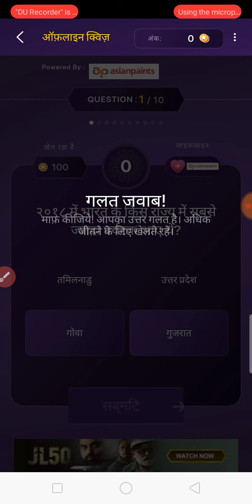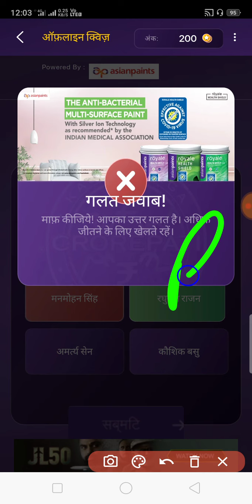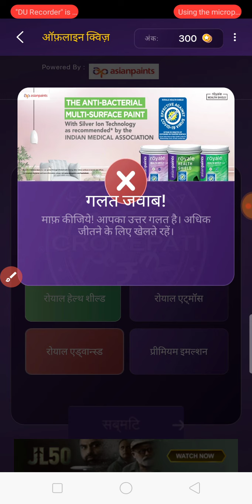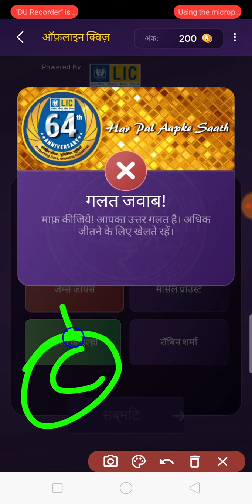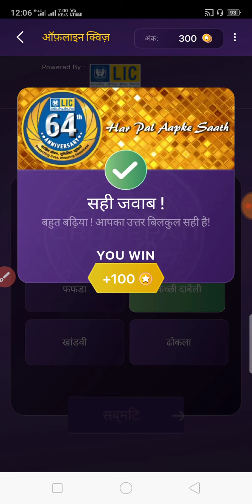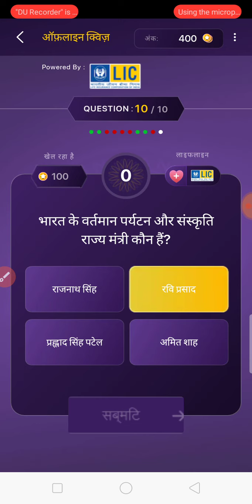21 October || KBC LIC And Asianpaints Quiz Answers...